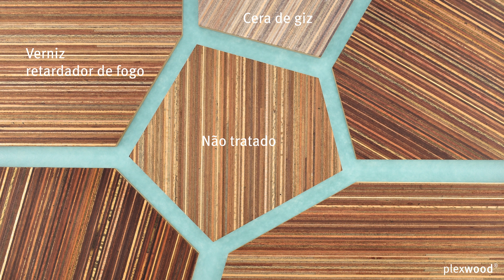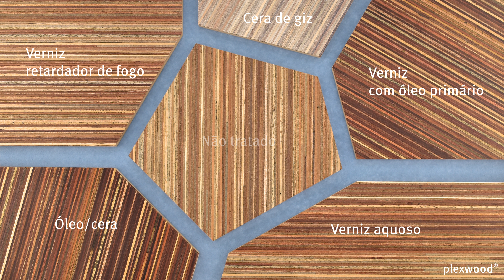A fusão do folheado meranti sobre um fundo azul inspirador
Neste video podemos ver Plexwood - Meranti, não tratado,
e para sua referência um verniz mate retardador de fogo (2
componentes), cera de giz, verniz com óleo primário, verniz
aquoso acetinado e óleo/cera, num esquema de cores azul

Sobre o esquema de cores
Com este esquema de cores damos-lhe uma referência de
combinações entre os diferentes acabamentos em madeira
num determinado fundo de cores

Sobre Plexwood
Plexwood é um material arquitetônico que pode ser apli-
cado em pisos, paredes, tetos, portas, móveis e produtos
correspondentes. Eles estão disponíveis para si em Bétula,
Faia, Carvalho, Pinho, Pinho/Okoumé, Meranti, Okoumé,
Álamo e Abeto como Tábua maciça, Tábua de parquet, Soa-
lho flutuante, Ladrilho, Painel unilateral, Painel bilateral,
Painel flexível, Geométrico (folheado padronizado), Acústico
(soluções para isolamento de som), Sólido e Perfil. Especial é
feito sob pedido